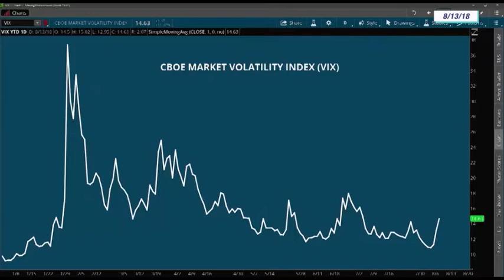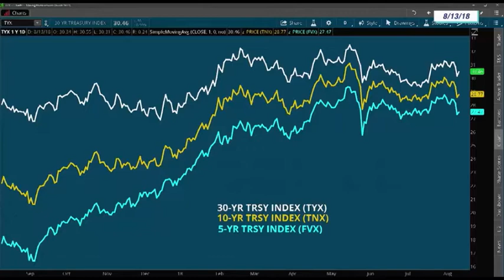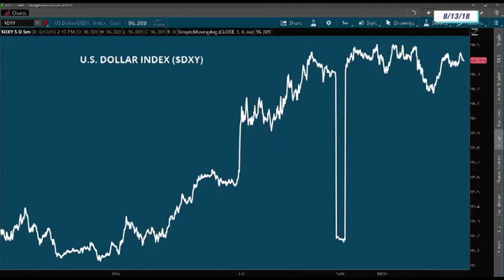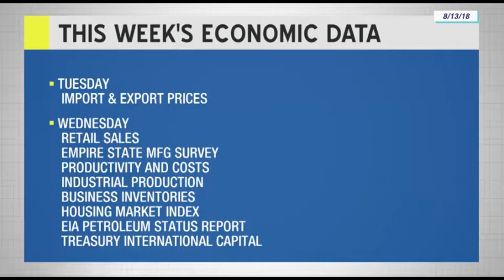TD Ameritrade TV